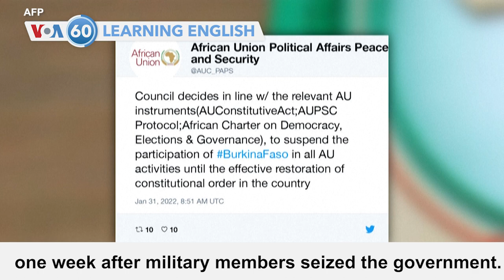VOA60: January 31, 2022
North Korean state media confirm the launch of a medium-distance missile. South Korea and Japan criticize the test, the seventh in January.

The African Union announces on Twitter the suspension of Burkina Faso one week after military members seized the government.

Spain's Rafael Nadal won the Australian Open tennis championship Sunday, becoming the all-time leader in major Grand Slam tennis titles.

And some celebrations of the Lunar New Year are limited in parts of Asia because of COVID-19. 2022 marks the Year of the Tiger.